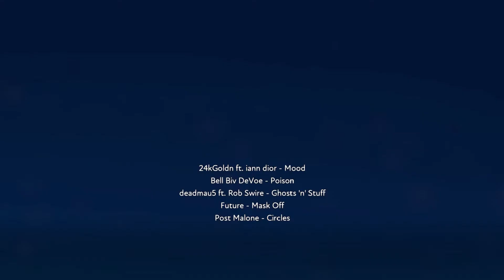Fuser - Ghostly Mood